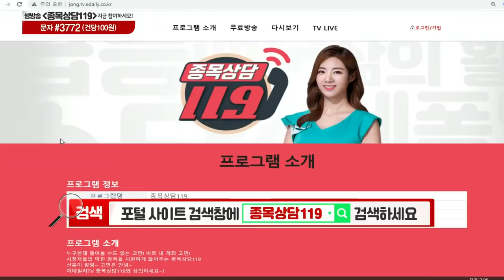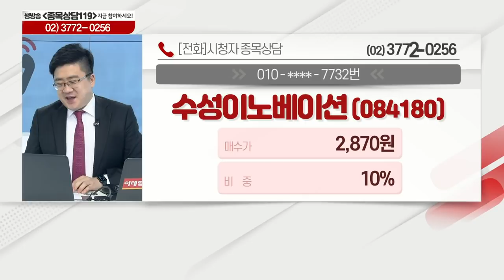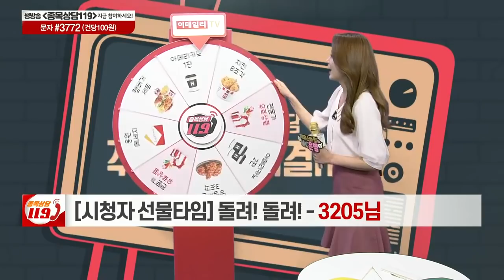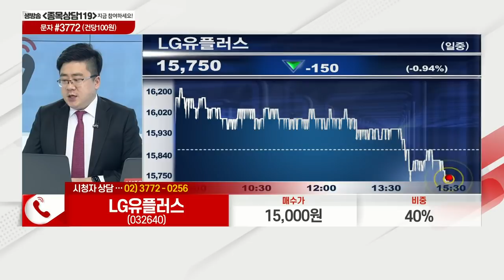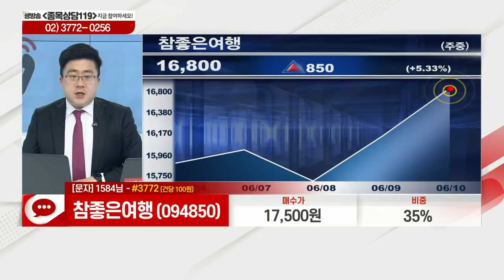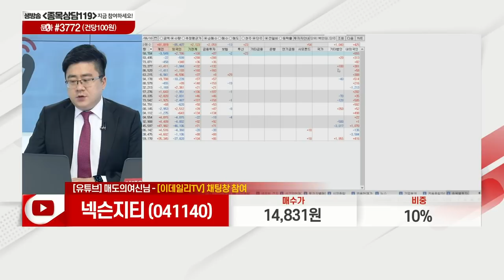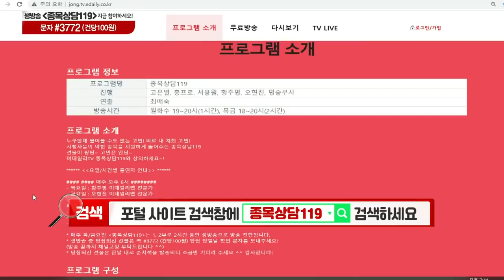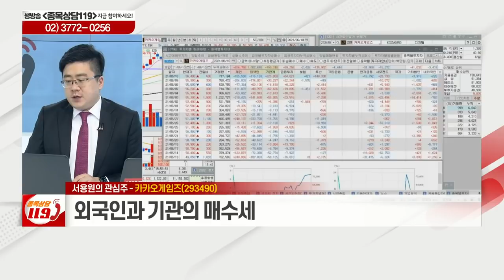현대백화점, 수성이노베이션, 코오롱인더, LG유플러스, 참좋은여행, 넥슨지티, 현대로템, 카카오게임즈_이데일리ON 서용원_종목상담 119 1부 (20210610)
# 서용원의 관심주: 현대로템, 카카오게임즈(293490)